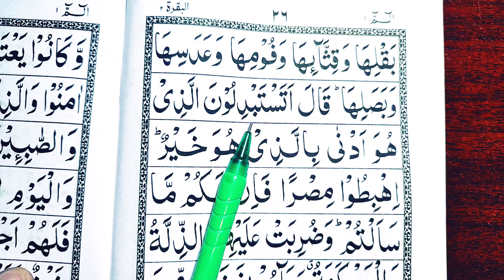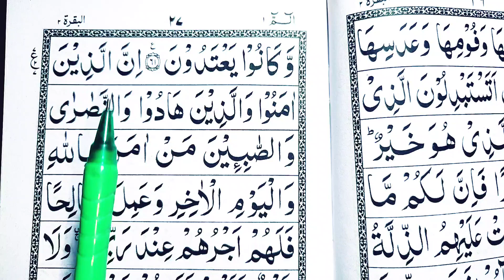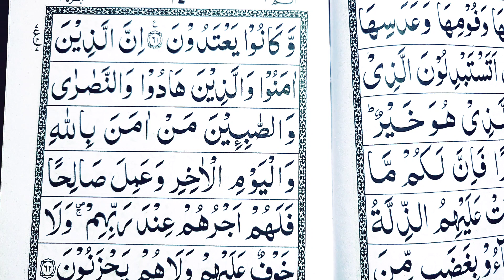Para 01 | Surah al baqra part 14 | 1st Para Part 14 | Alif Laam Meem | Pehla Para | first para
Jazakallahu khaira

Pehla Para part 14
learn quran

learn tajweed
tajweed rules